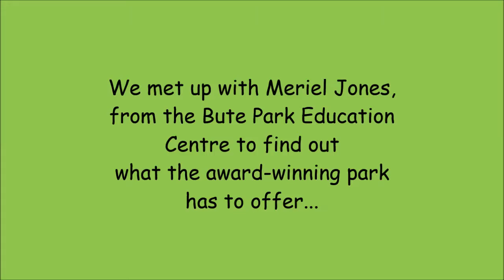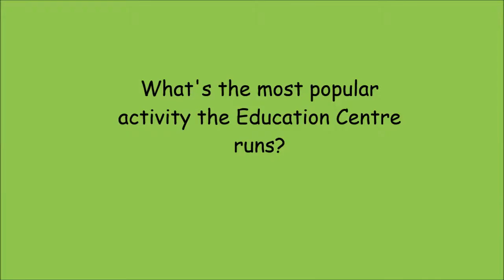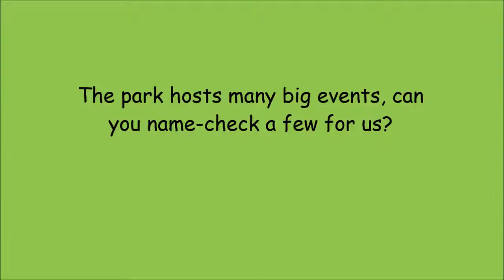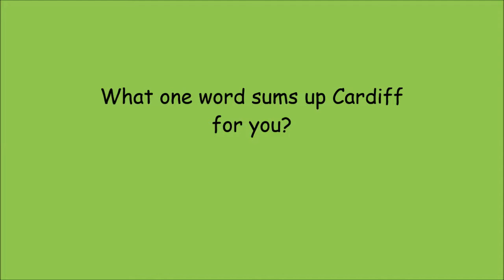Meriel Jones, Bute Park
Meriel Jones, from the Bute Park Education Centre, talks about Cardiff's very own central park, Bute Park!